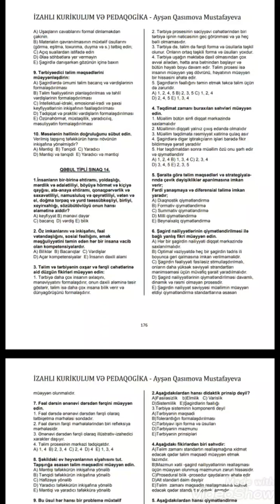Kurikulum və Pedaqogika SINAQ 14. Suallar və İzahlı Cavablar Səhifə 176